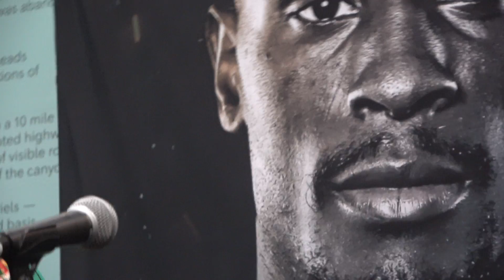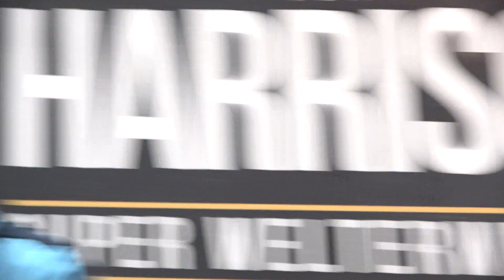full charlo press confrence harrison EsNews Boxing